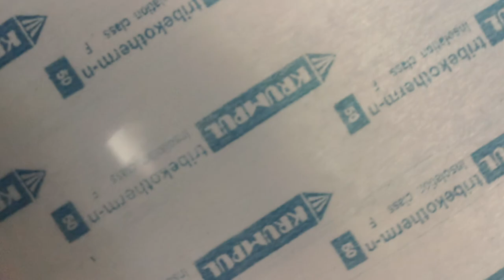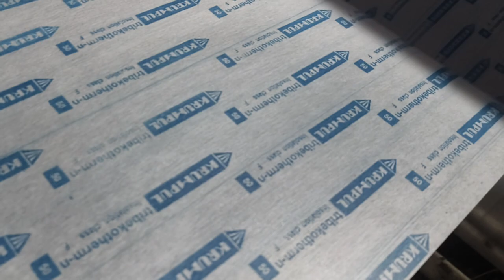Nomexx paper cutting